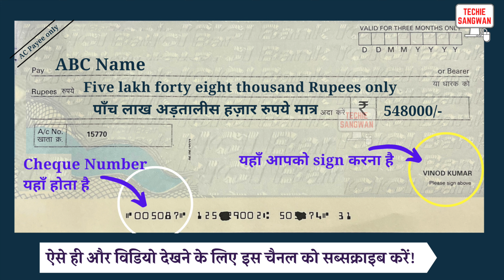548000 ko english mein kya kahate hain | 548000 in words | 548000 ki English | 548000 spelling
548000 ko english mein kya kahate hain | 548000 in words | 548000 ki English | 548000 spelling

548000 का अंग्रेजी में अर्थ होता है
548000 रुपये को Cheque पर लिखने का सही तरीका :

Five lakh forty eight thousand Rupees only
पाँच लाख अड़तालीस हज़ार रुपये मात्र

548000/-

account payee